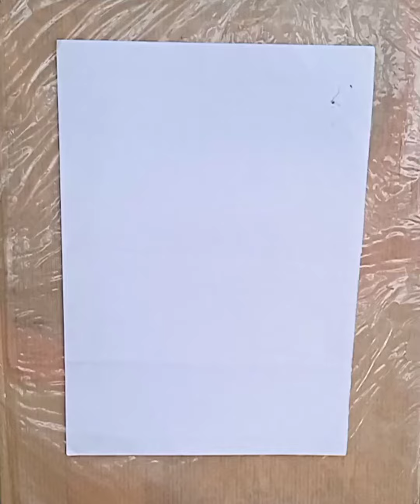How to draw the rocket 🚀